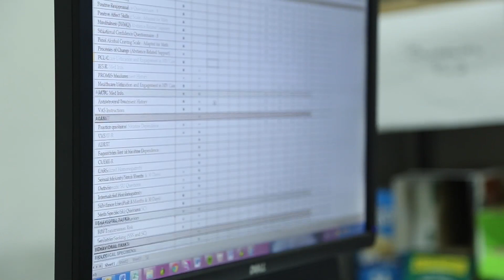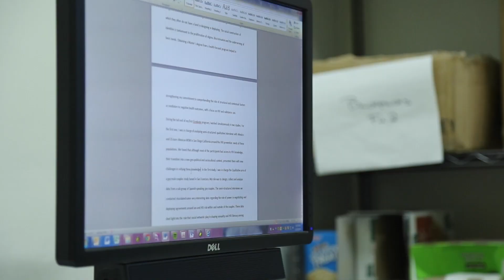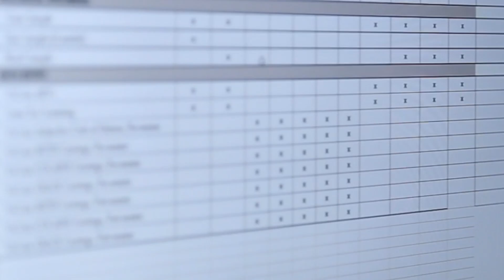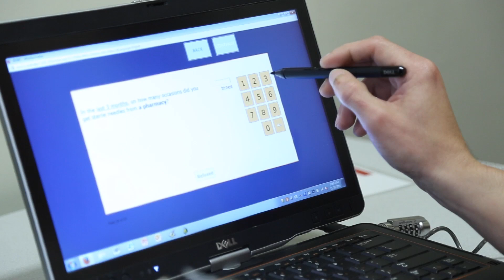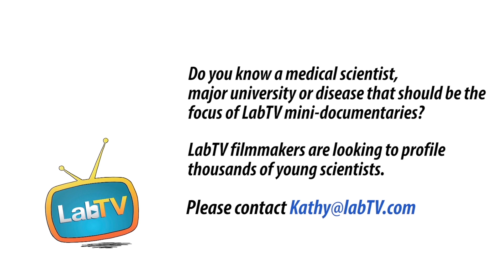Be A Medical Researcher and Change the Future of Medicine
Meet Walter Gomez, a researcher in the Corrico Lab at
UCSF. Walter's research involves HIV/AIDS and drug addiction and contributes to improving health outcomes for men with HIV/AIDS and drug addiction.